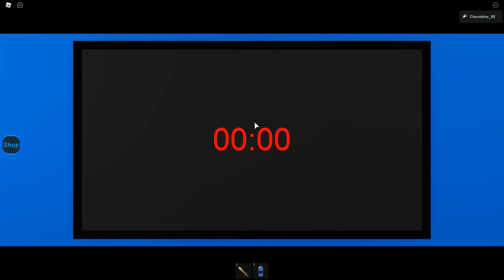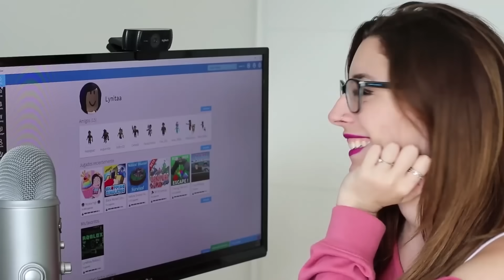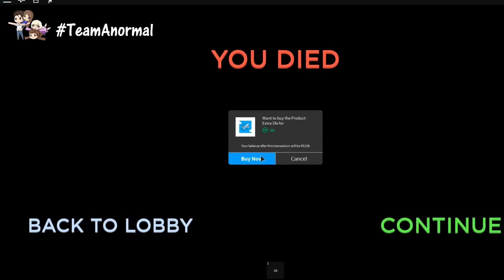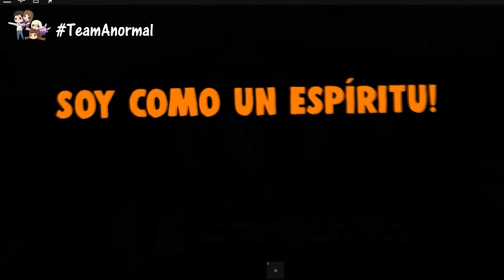EL TEAM ANORMAL PASA LAS 4 MEJORES HISTORIAS (Rainbow friends, field trip z, pet story, daycare..)